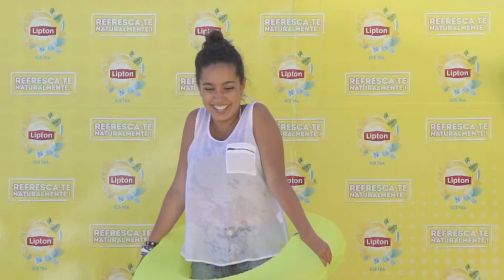Karytha Navis - Bar da Praia - Esposende